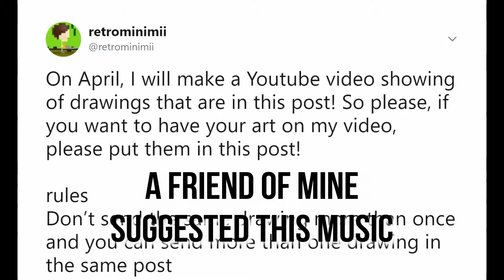Drawings on Twitter 3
These are drawings from Twitter on my post about this video.
If you want to see your drawings in the next video, please post them on my next Twitter post about the next one.